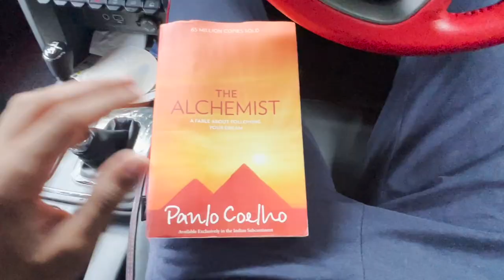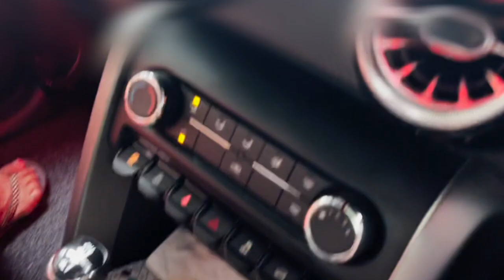Aaj To Hadd Kardi Bitti Ne 👶